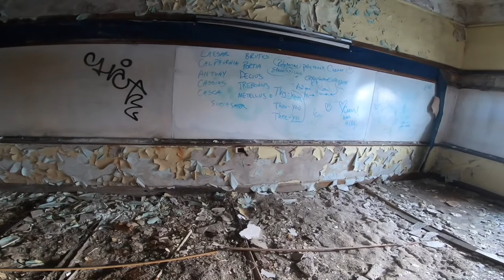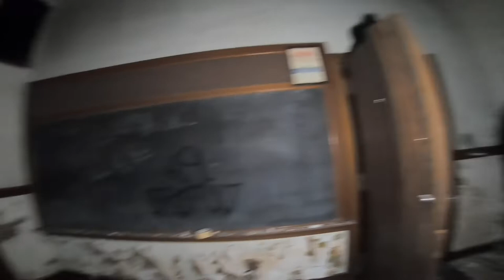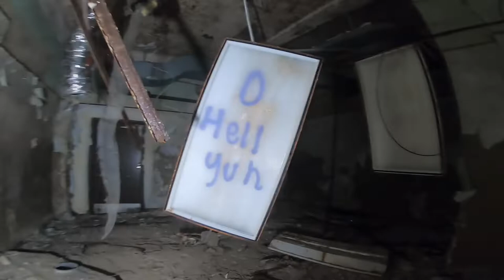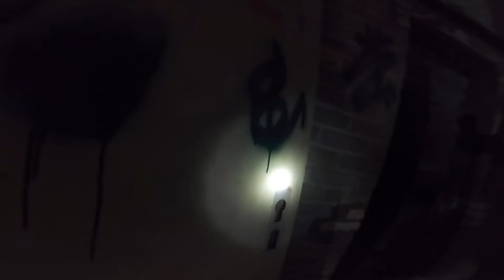We found dead baby sharks?!? Exploring abandoned flint central high school